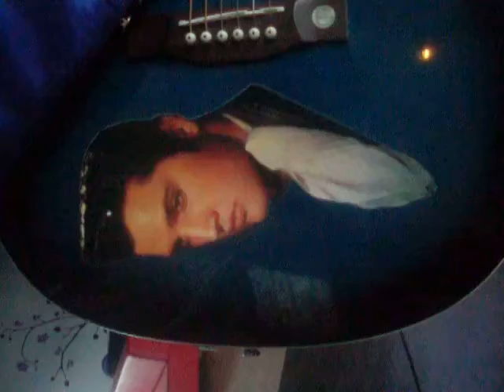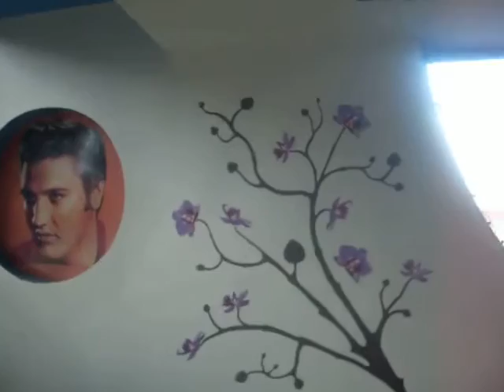Elvis Mioveni-Getting ready for Elvis's b-day concert( 8 ian. 2016).Promo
It's hurts me - live ( cover Elvis Presley)
Immer bereit fur die Geburtstagskonzert von Elvis
Intodeauna pregatit pentru ziua lui Elvis